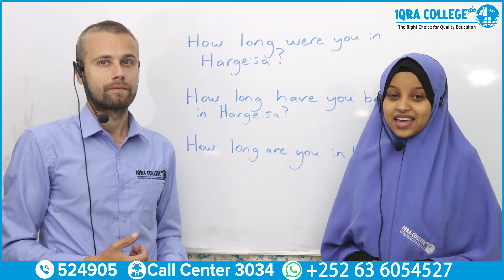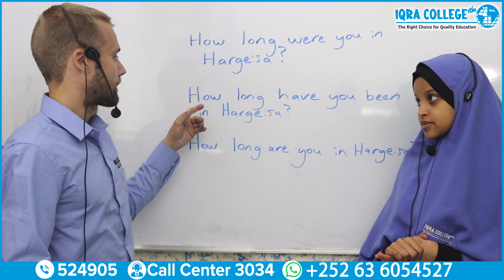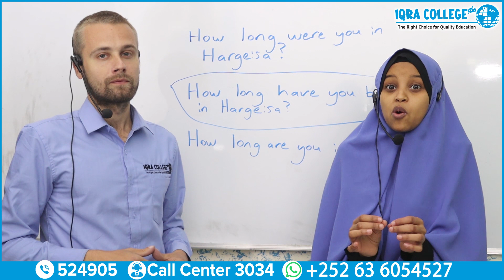Mistakes when you speak a new language - Coach Xaayo and Maryam